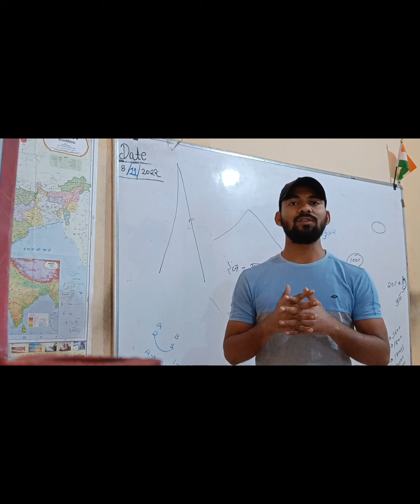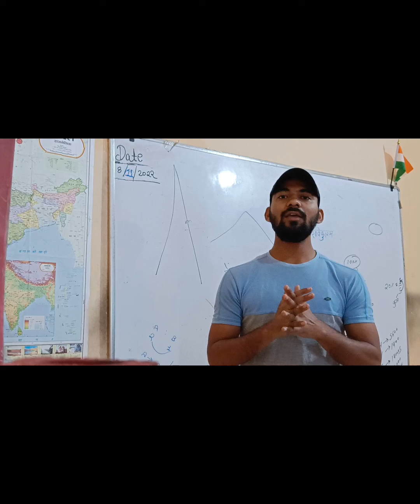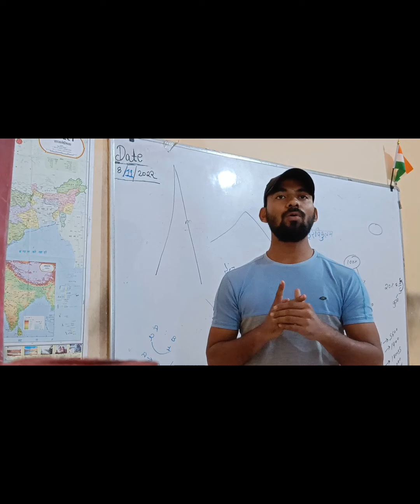ncc join kyse करे TSC CAMP me kyse jaye school के बाद ncc कहा से ले